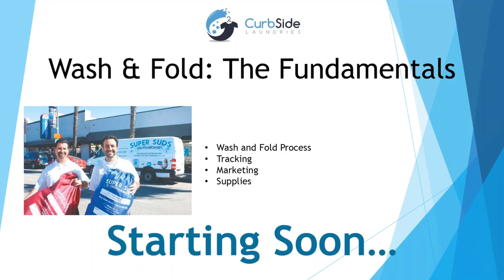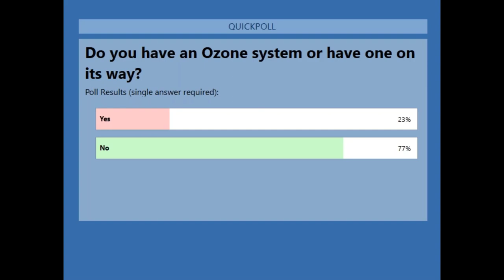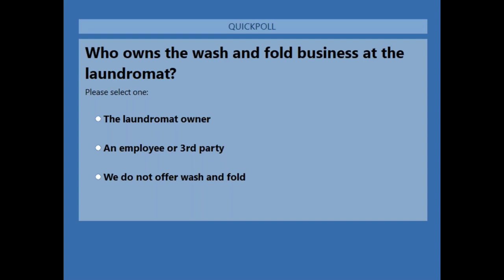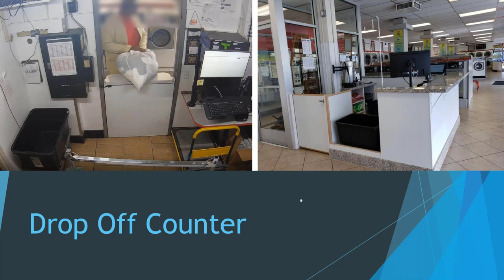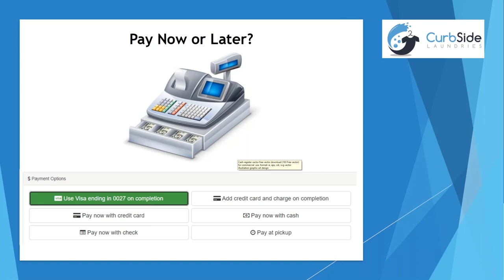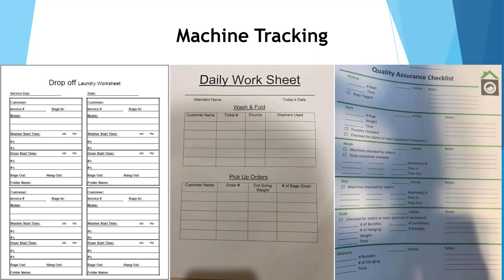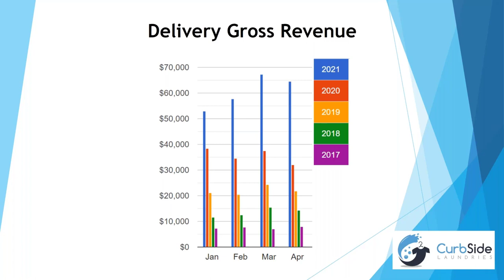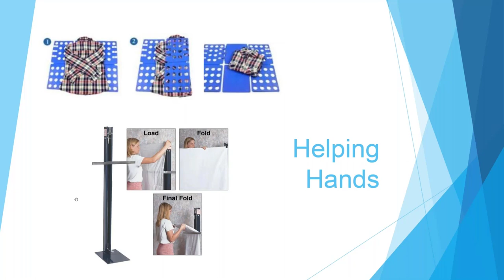Wash and Fold Fundamentals Webinar - Curbside Laundries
Learn the fundamentals of wash and fold from the founders of Curbside Laundries.  We'll show you everything from marketing techniques to keeping all of your wash and fold orders in order.  We process over 45,000 pounds of laundry per month at a single location and we are happy to show you our best practices.